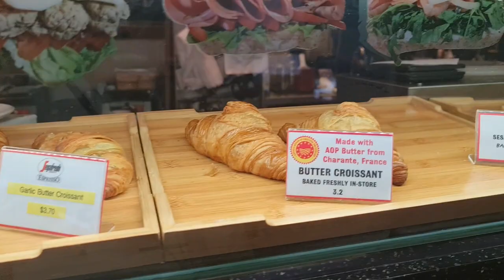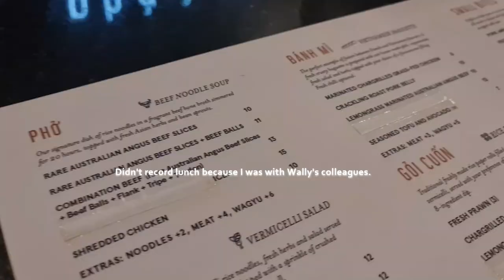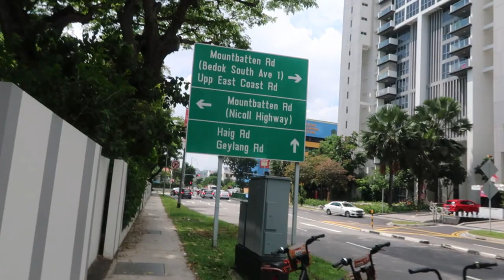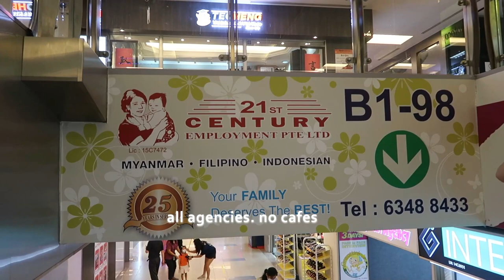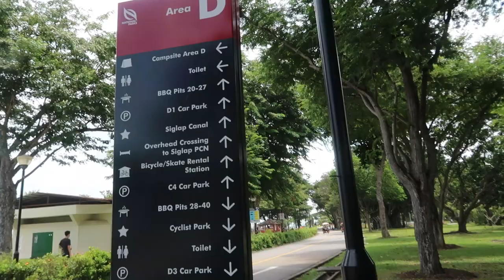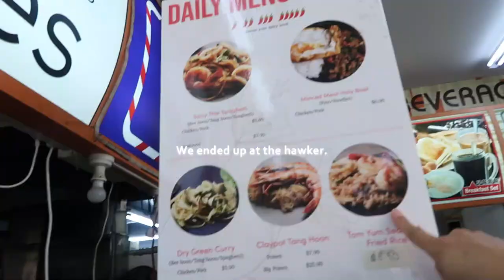Working at the CBD + Singapore Neighborhood hunting again! | Make30VlogsChallenge | Vlog 17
Getting out of the Singapore highlands to feel the CBD vibes. Wally and I also went to the East Coast to check the neighborhood and see if it is indeed, a great place to live in!

FAQ
I'm a Filipino mom living in Singapore. My daughter, Luna is 3 years old.
My bike is the Polygon Sierra Oosten 700c Citybike (black).
Camera used in this vlog: Galaxy Note 20 Ultra, GoPro, Canon G7x Mark II